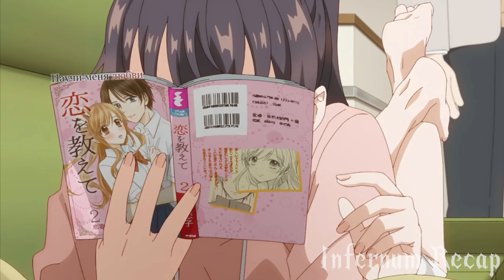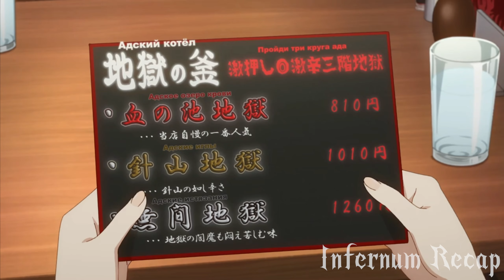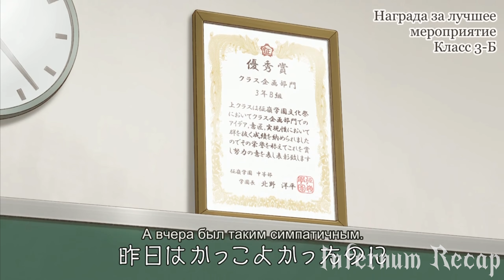She Teasing him in Russian Thinking he didn't Understand, but He Understand and Hides it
NEW SUMMER 2024 ANIME

Timeline:
0:00 Part 1
6:57 Part 2
15:20 Part 3
22:15 Part 4